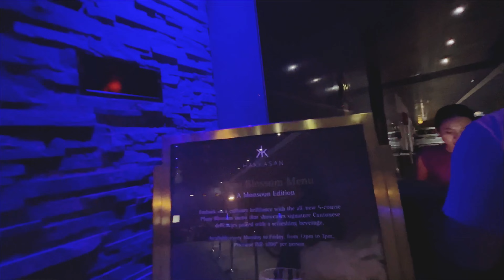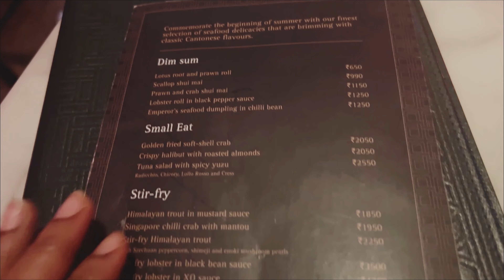Hakkasan Mumbai | Mumbai Restaurant Reviews | Tastebudsbyanubhi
2nd Floor, Krystal Building, Waterfield Road, Bandra West, Mumbai, Maharashtra 400050, India